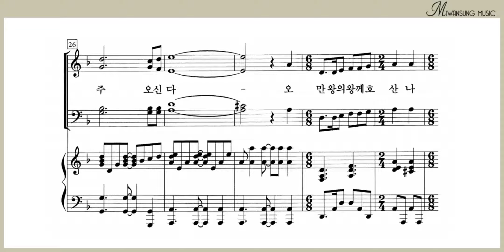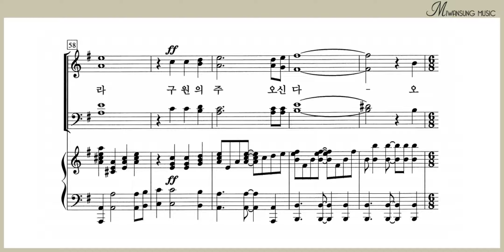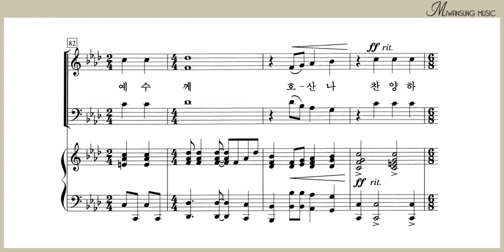만왕의 왕께 호산나 / 테너파트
하이라이트 26집 / 만왕의 왕께 호산나 / 테너파트